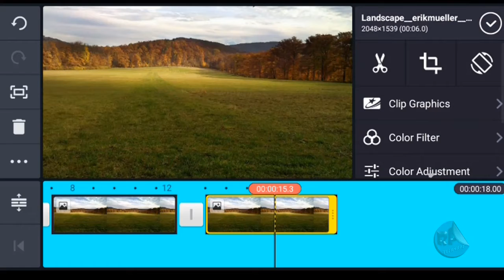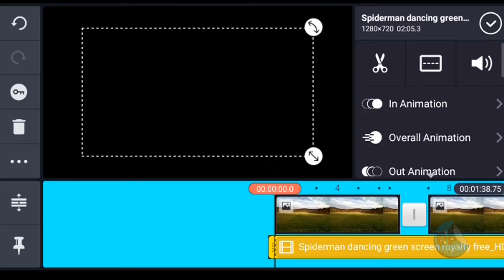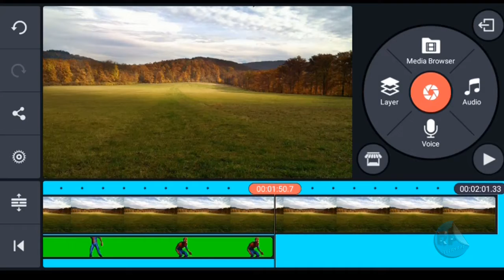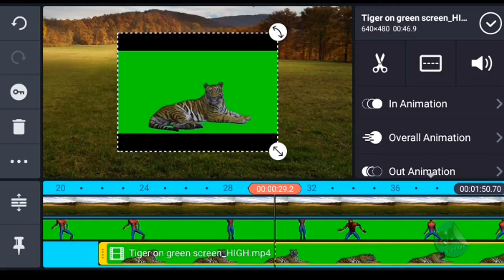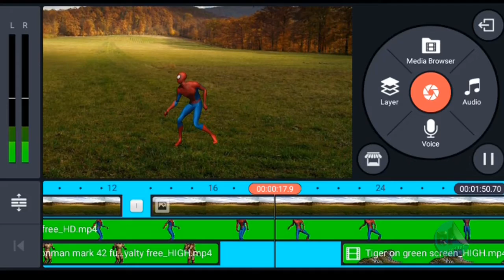How to Change Video Background in On Mobile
Learn here Photoshop,PicsArt & Video editing,Computer & Mobile and also tech knowledge.

Change Video background using Mobile in Kinemaster application.

Stream or play wirelessly any videos or music from Phone to PC, Smart TV without internet…
Tree house manipulation in Photoshop
Create 3D image in PicsArt on Mobile